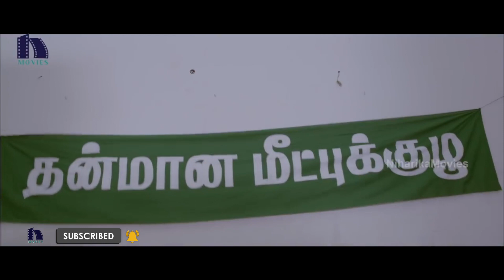తీర్పు నిజాయతీగా ఉంటే నేను లోపాలకి వెళ్తాను || Pourudu Scenes || Telugu Movie Scenes Latest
Watch Pourudu Movie Scenes.

Starring: Jayam Ravi, Amala Paul, Sharath Kumar, Soori, Ragini Dwivedi Among Others
Director: Samuthirakani
Producer: Rajasekhar Annabhimoju
Music director: G. V. Prakash Kumar
Production company: Grayhawk Media